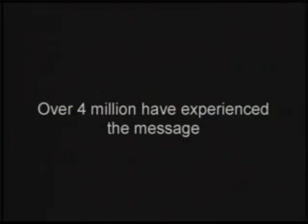Radical Reality Promo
Radical Reality is a team of athletes, with a high-intensity presentation of pure physical strength, and a powerful message of self-esteem. Radical Reality has touched the lives of more than 4 million young people since 1982.